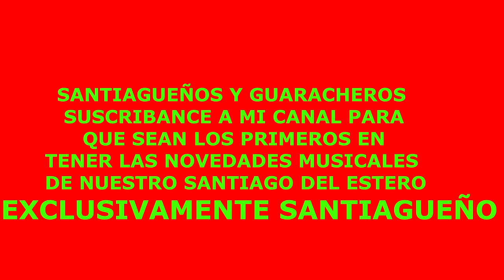POEMAS DE KELA ARGAÑARAZ llevate mis poemas